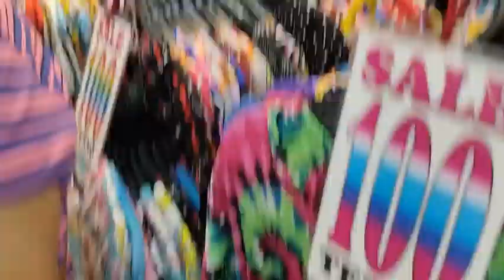Divisoria Time with my Mother 😊😊😊